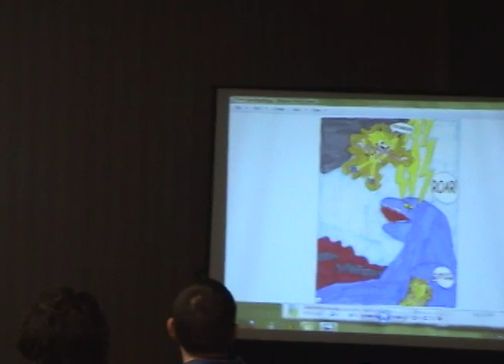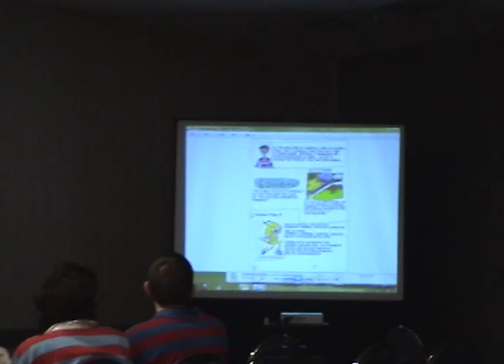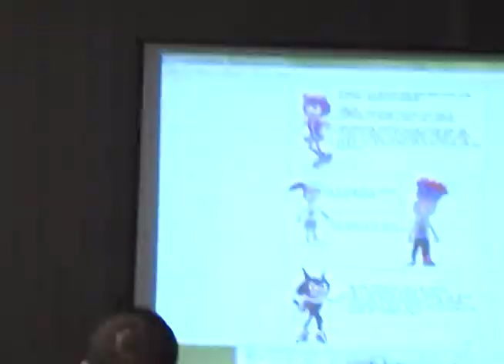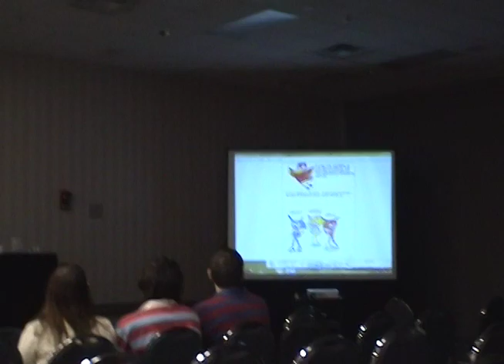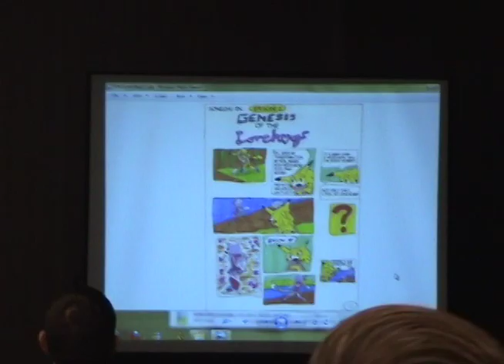sonichu panel part 4/4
the conclusion.

sad enough, this was the most prepared-for panel i saw this year at ohayocon.